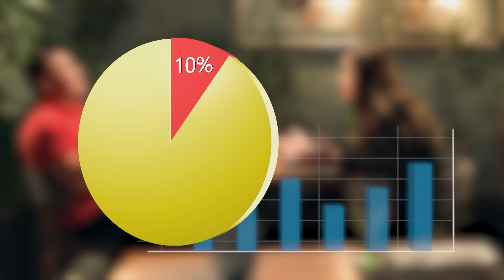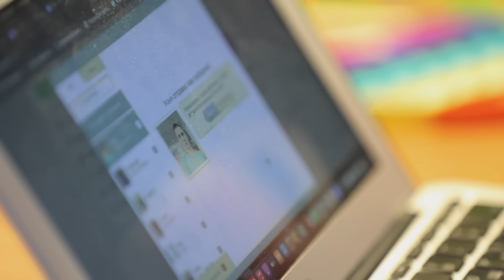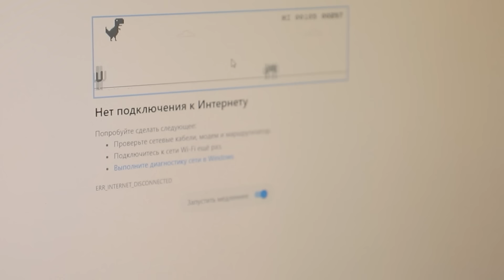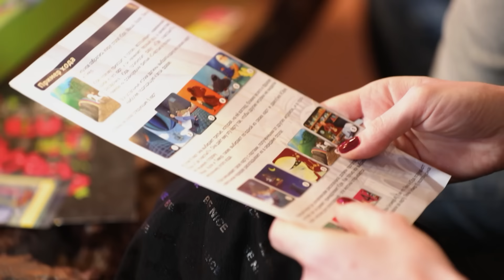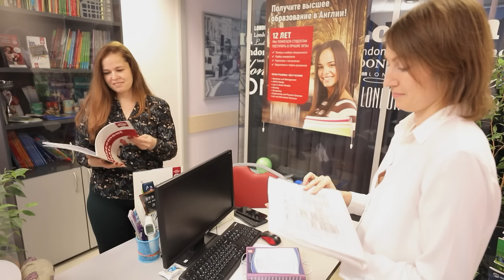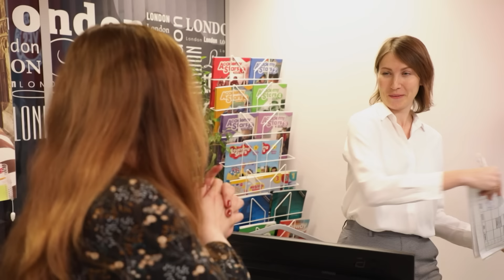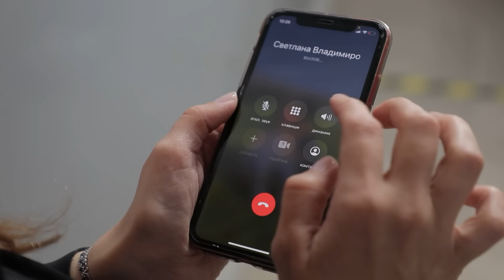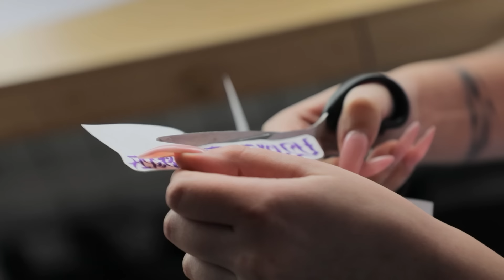СТАТУС: НЕРАВНЫЙ БРАК | 10 ВЫПУСК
Валентину 22 года, он студент. Его девушка Юля – учитель английского и преподает язык сверстникам Валентина. Дело в том, что 36-летняя Юля старше своего избранника на 14 лет.
Ради отношений с Юлей Валентин, не задумываясь, согласился переехать в Москву, а она предприняла уже не одну попытку найти общий язык с компанией парня. К сожалению, общение пока не складывается – друзья Валентина не принимают взрослую Юлю, а девушке не по душе их «детские» обсуждения. Напряженность в отношения пары вносят и родители Юли, которые то и дело заводят разговор о свадьбе и детях…

Чтобы наладить общение с близкими друг друга и разобраться в собственных отношениях, Юля и Валя обращаются на проект «Статус: неравный брак». Какое будущее ждет эту пару, смотрите в новом выпуске реалити.

Эпизоды:
00:00:00 Начало
00:01:04 Знакомство с Валентином и Юлей
00:06:10 Друзья и брат Валентина не принимают Юлю
00:12:56 Валентин повел сына Юли в поликлинику. Конфликт
00:17:28 Юля приглашает Валентина в свою компанию
00:21:14 Вторая попытка Юли сблизиться с друзьями Вали заканчивается ссорой
00:24:07 Родители Юли заводят разговор про свадьбу и детей
00:28:27 Юля хочет заручиться поддержкой мамы Валентина
00:31:58 Консультация психолога
00:36:06 Юля готова ждать Валентина. А что решил Валентин?